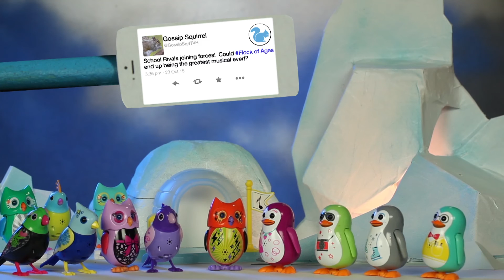DigiBirds Tweet Valley High Episode 7 - Opening Night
When it rains, it pours! Will Tweet Valley High's musical be ready for opening night? Will the show go on, or will it be left for the birds?